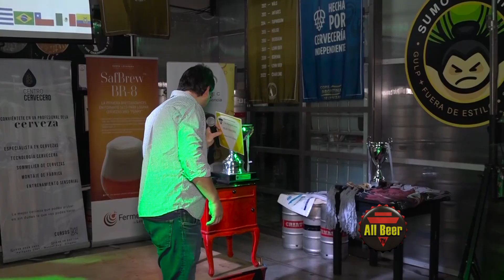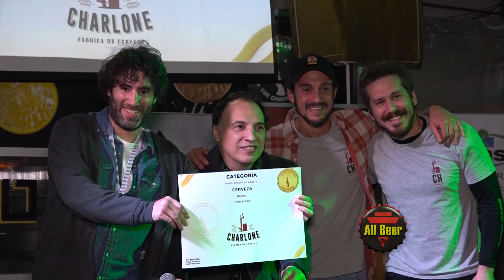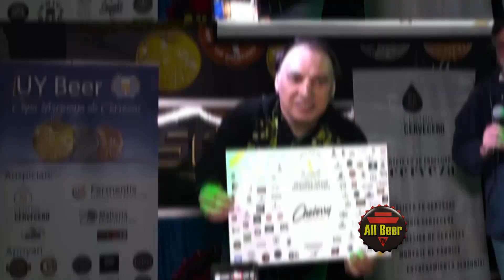SOUTH BEER CUP & COPA URUGUAYA 2023 - parte 3 - Premiación | All Beer TV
¡Nos vamos a Uruguay para la South Beer Cup 2023 y la Copa Uruguaya de Cervezas 2023!
Te traemos nuestra cobertura del evento.